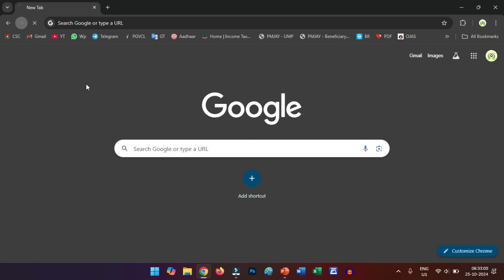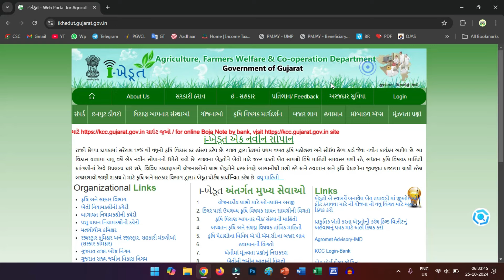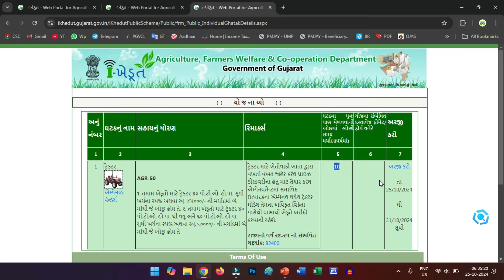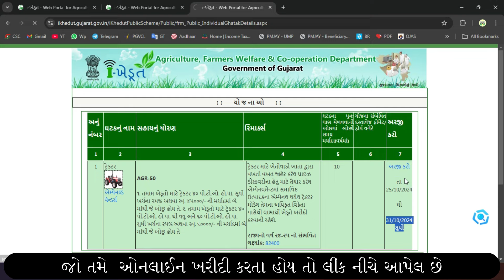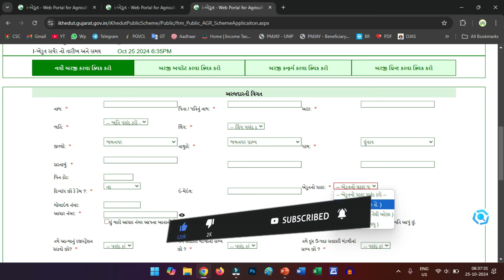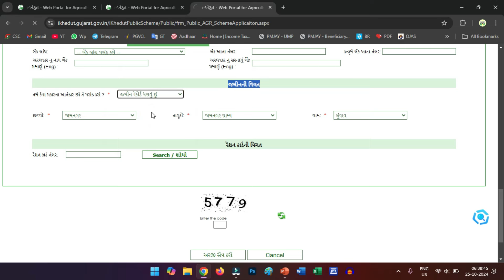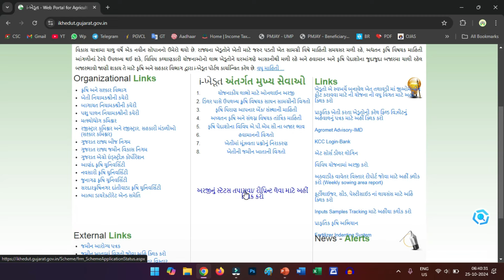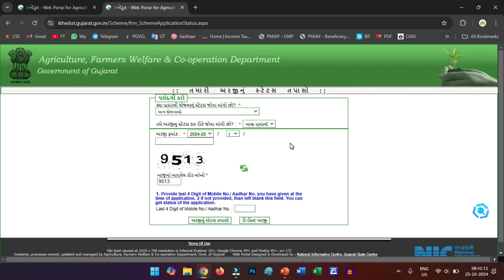TRACTOR SAHAY YOJANA ONLINE APPLY | TRACTOR SAHAY YOJANA GUJARAT